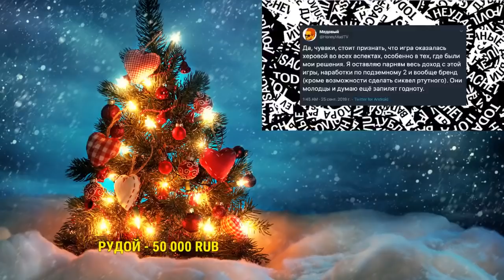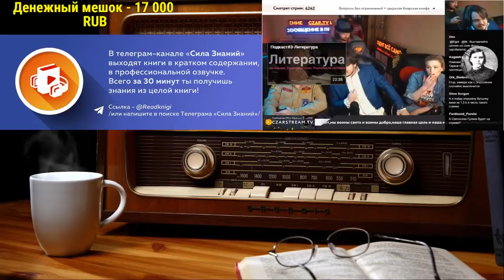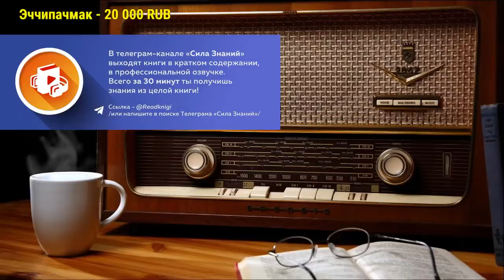Ежи Сармат смотрит Усачева о вступлении Мэддисона в ЛДПР